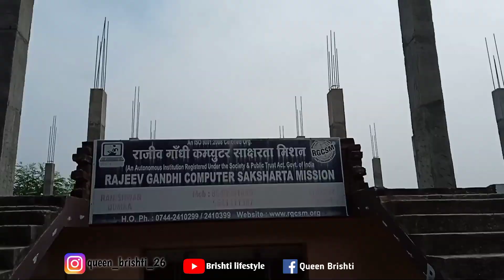Mini vlog in computer class 😍🥰 | Brishti lifestyle✨